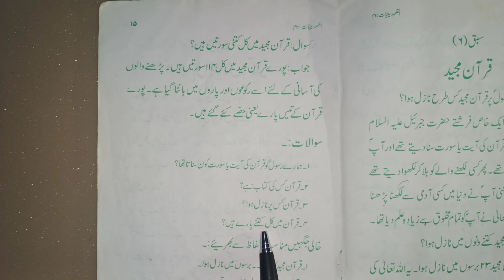urdu class , kuraan majid , deen ki baaten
Urdu class
Urdu padhna seekhe
Deen ki batein
Saba Islamic study